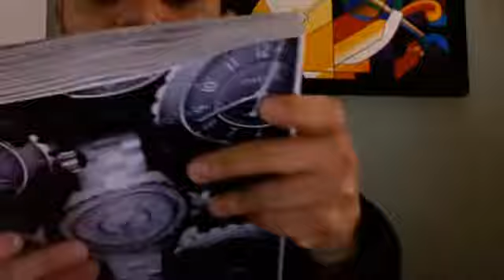LADY GAGA VOGUE SPECIAL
medavog's webcam video Feb 23, 2011, 09:44 AM